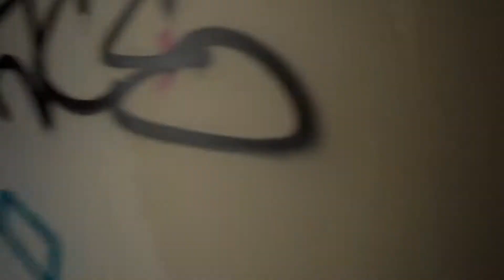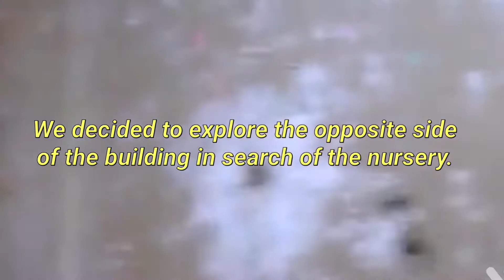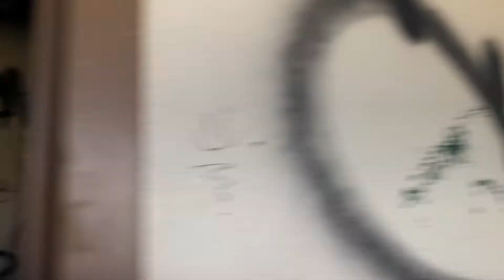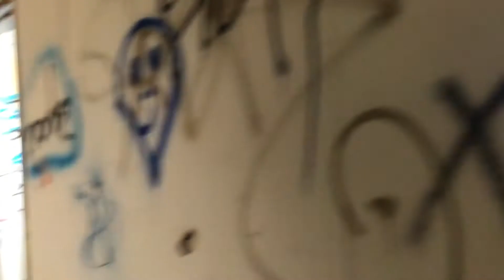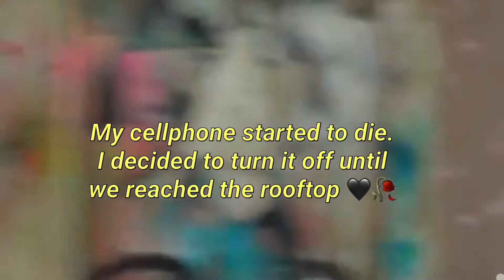Haunted Vlog - Abandoned Hospital (Full Video)